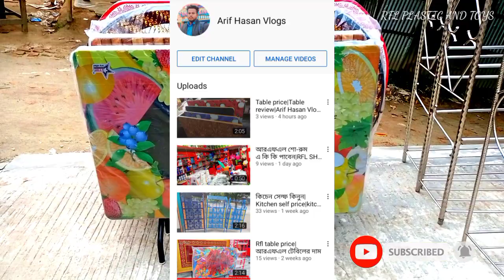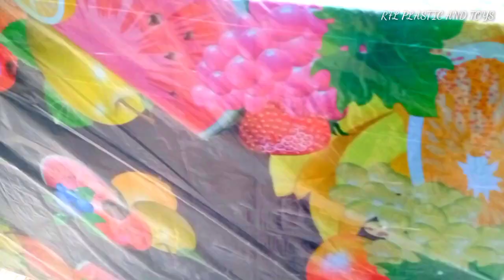Plastic table price with review|rfl and star plastic limited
Table price

New collection rfl plastic table review

Star plastic table price Bangladesh

Plastic table price

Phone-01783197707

Table price Bangladesh

RFL plastic table review Bangladesh

rfl plastic table